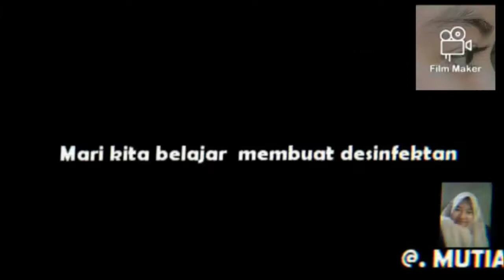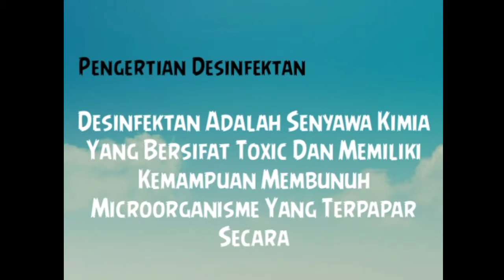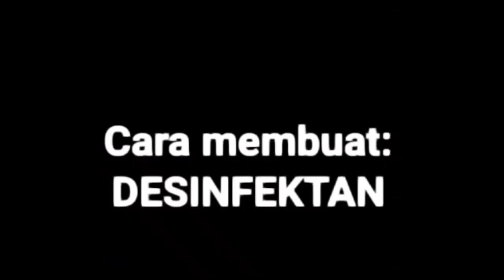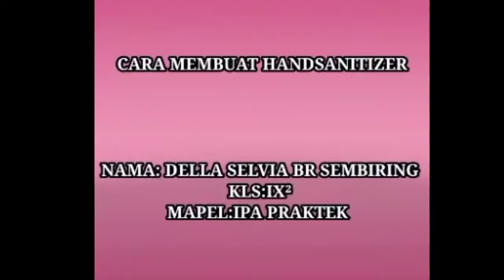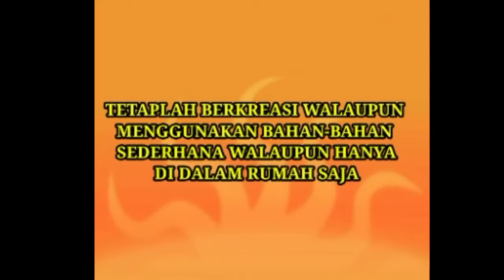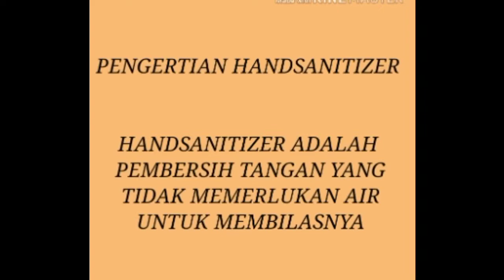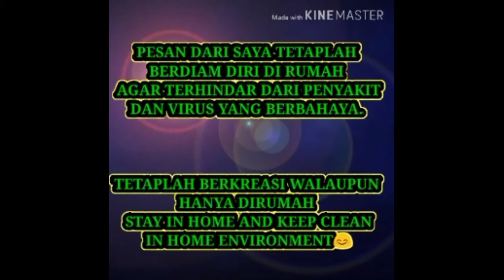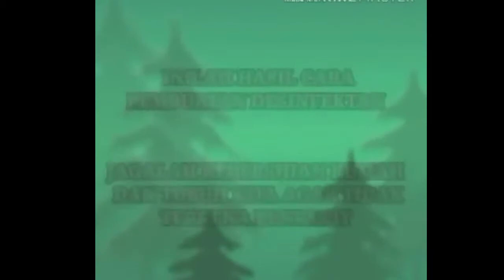Pembuatan Desinfektan - Kumpulan Video Kls IX SMPN 3 Satu Atap Selesai